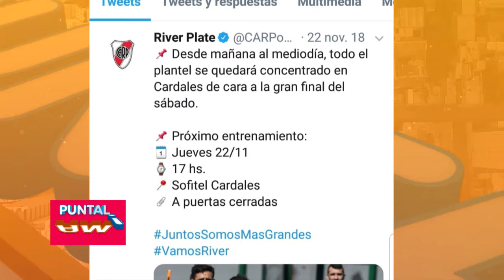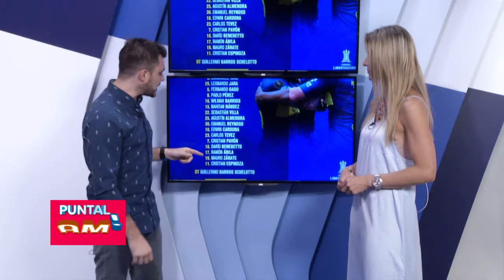Javi con la previa del Superclásico